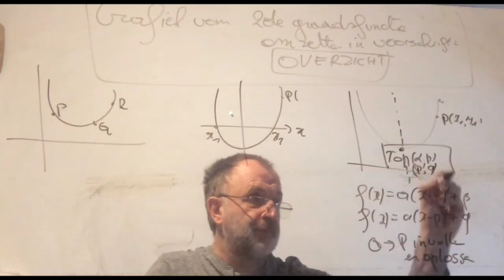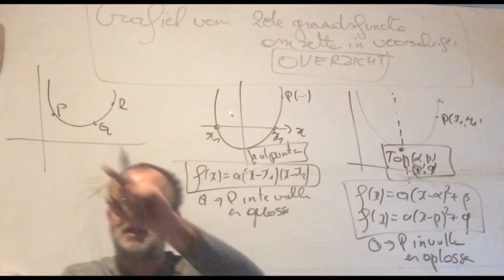2628 Grafiek kwadratische functie omzetten in voorschrift : overzicht ( met elektronische oefening )